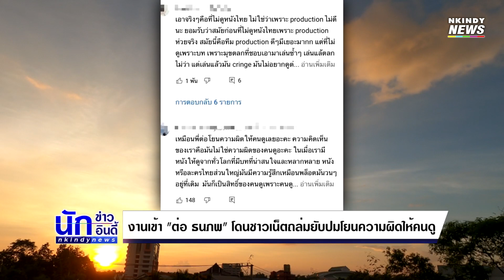งานเข้า "ต่อ ธนภพ" โดนชาวเน็ตถล่มยับปมโยนความผิดให้คนดู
จากกรณีที่ "ต่อ ธนภพ" ได้ไปออกรายการ The Driver ร่วมกันกับ "ไอซ์ซึ" เพื่อโปรโมทภาพยนตร์เรื่อง One for the road วันสุดท้ายก่อนบายเธอ  และมีช่วงที่นักร้องดัง "โอ๊ต ปราโมทย์" ถามว่า ทำไมซีรีส์บ้านเราถึงทำให้ดีมากๆแบบซีรีส์เกาหลีไม่ได้ และ "ต่อ" ก็ตอบว่า ตอนรอบสื่อของหนังเรื่องนี้ชอบคำหนึ่งของพี่บาส ผู้กำกับ ที่พูดว่า อยากให้หนังเรื่องนี้เป็นจดหมายรักจากเมืองไทย นี่คือสิ่งที่เราพยายามมีแต่ไม่มี เช่น ความกว้างของตลาด คุณภาพของคนเราไม่ได้ต่างขนาดนั้น แต่คุณภาพของชิ้นงานเราสู้ไม่ได้อยู่แล้ว